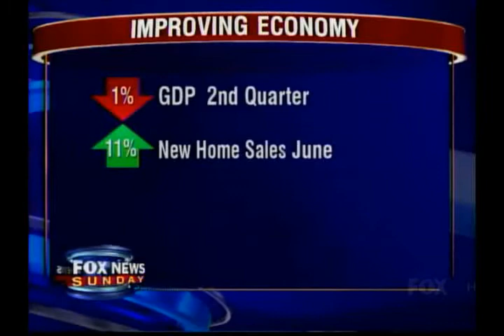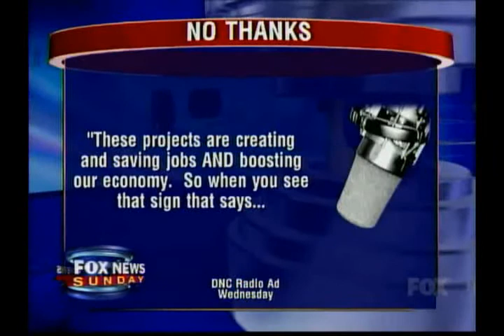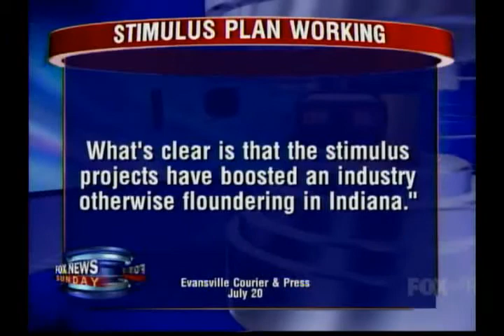8-2-2009 - Pence on Fox News Sunday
Congressman Mike Pence appeared on "Fox News Sunday" with Chris Wallace to discuss current issues before Congress, the future of the Republican Party and the economy.